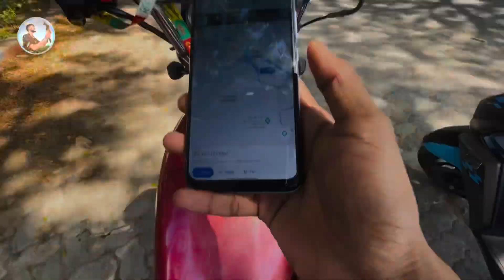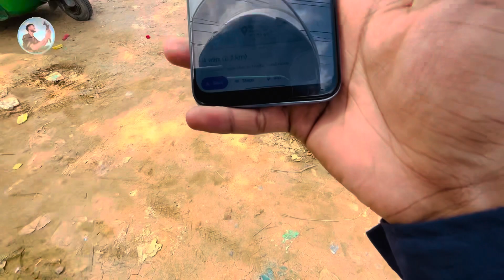Raima Waterfall, TRIPURA || এক অদ্ভুত সুরঙ্গের মধ্যে ঝর্ণা 😳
🌍°ˢᵒᶜⁱᵃˡ ᴹᵉᵈⁱᵃ°🌍 :-

𝟭. ᶠᵃᶜᵉᵇᵒᵒᵏ ᴾᵃᵍᵉ (𝐓𝐡𝐞 𝐓𝐑𝟎𝟏 𝐑𝐢𝐝𝐞𝐫)

.𝐌𝐲 𝐄𝐪𝐮𝐢𝐩𝐦𝐞𝐧𝐭.

Mobile ( ʀᴇᴀʟᴍᴇ ɴᴀʀᴢᴏ 20)

Mic ( ʙᴏʏᴀ ʙʏ ᴍ1 )

Ring light

Mic Adopter

Chin Mount

Youare ￼qureries:
tripura raima waterfalls
waterfall
waterfalls
raima waterfalls
dumala waterfall
 raima
khowai dumala waterfall
best waterfalls
raisa saima trust
waterfall vlog hot
tripura waterfall
dumboor waterfall
baramura waterfall
tripura waterfalls
raima saima
waterfall vlog india
waterfall of tripura
exploring dumala waterfall
tripura new waterfall
feautiful waterfall
trekking at dumala waterfall
waterfall vlog tripura
best waterfall tripura